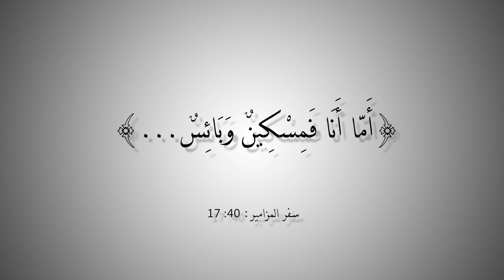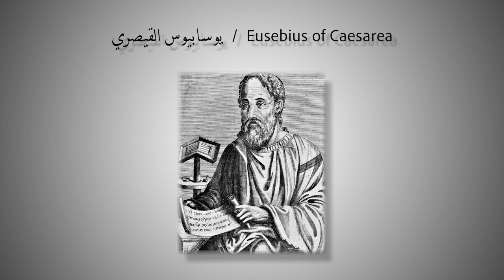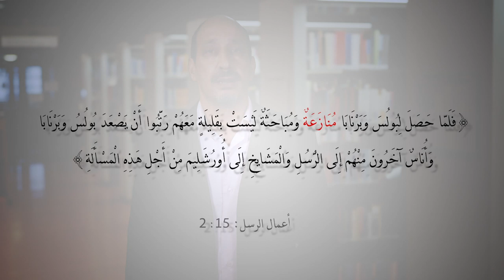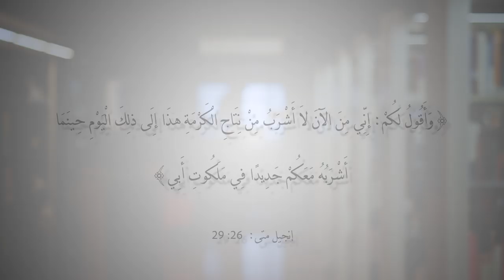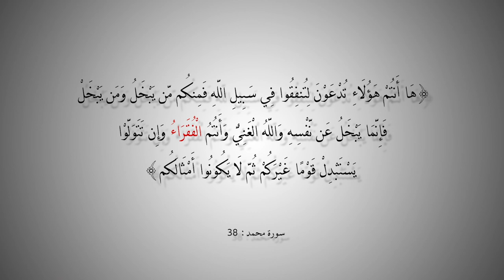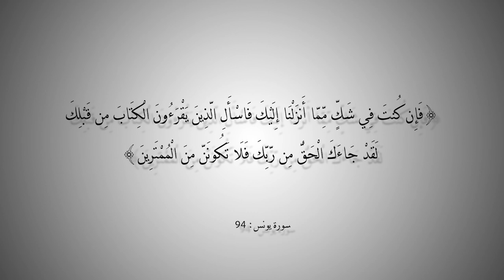التاريخ المبكر للإسلام | الحلقة 35 | الفرقة الأبيونية